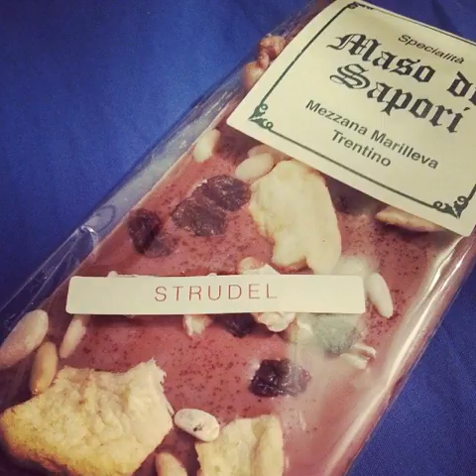veggie tofu salad quinoa eathealthy food instafood yum yummy getinmybelly delicious ea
Tags:chocolates clubsandwich dfwvegan veganteen veganfoodlovers salad dallasvegan vegandinner vegansushi cupcake meatballs govegan dessert coffee tunasalad vegansweets vegansnack veganlove veganshare